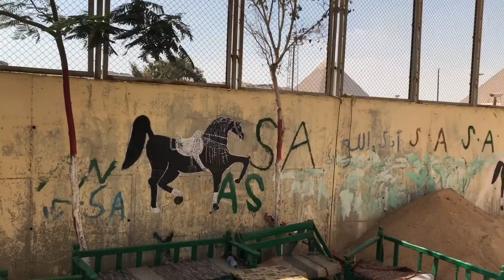EGYPT: A camel ride through the streets of Giza.